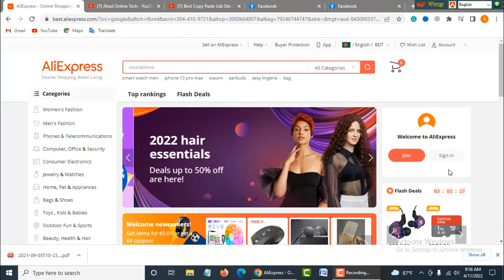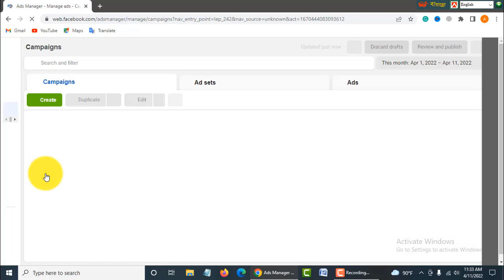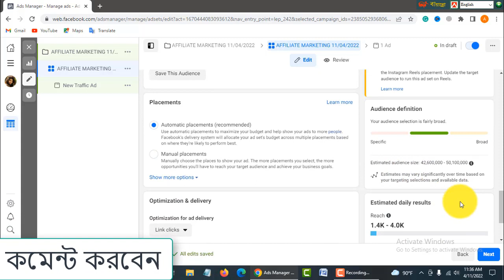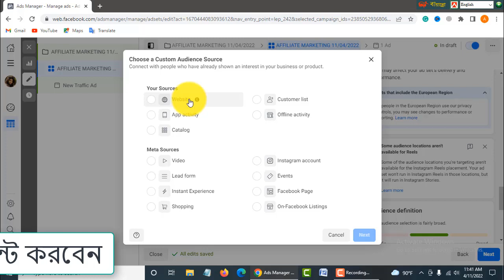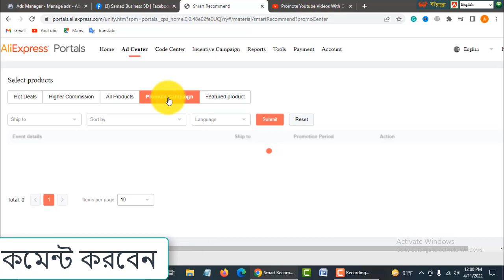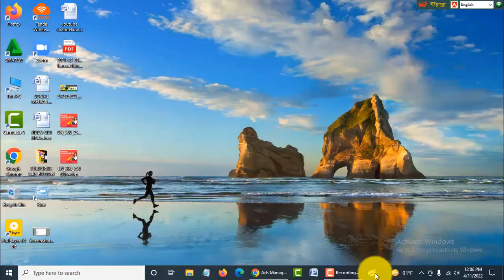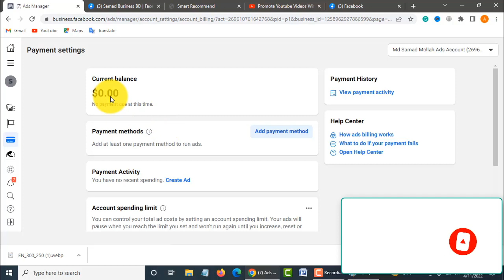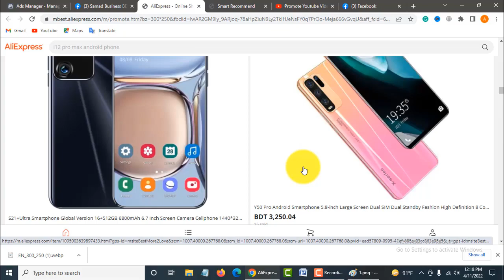Aliexpress Affiliate Marketing 2022 ।। Facebook Ads For Aliexpress Affiliate Marketing Bangla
MICROJOB / AND EARNING WEBSITE LINK.

Aliexpress Affiliate Marketing Bangla ।।  Facebook Ads For Aliexpress  Affiliate Marketing

ALL SOCIAL  MEDIA LINK :
Contract Us: